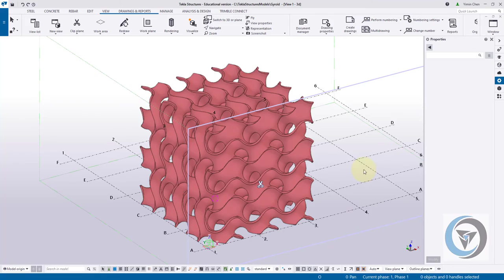Test Gyroid model in Tekla 2021 by using Tekla-GH link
It takes about 30 secs to generate this model from Grasshopper to Tekla.
And the display speed is pretty good when rotating view or  moving clipping plane through the model.